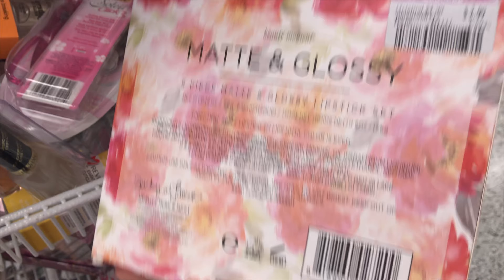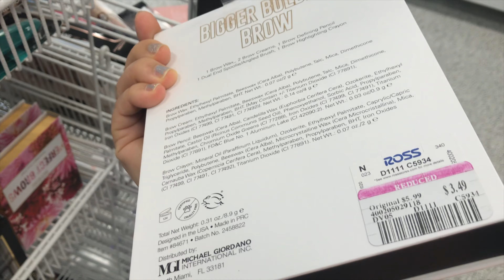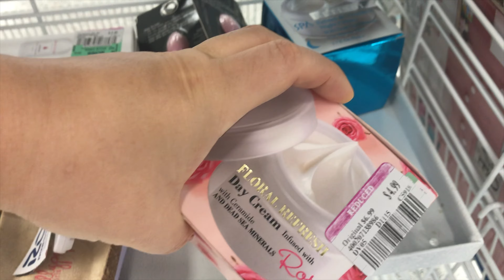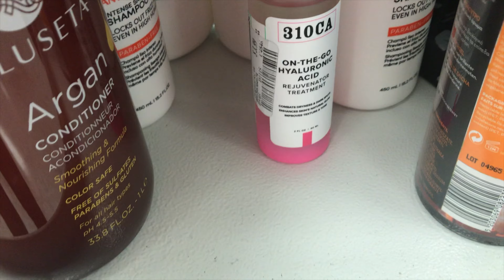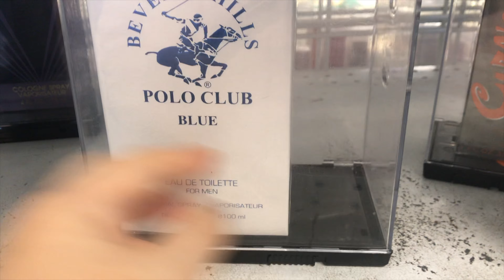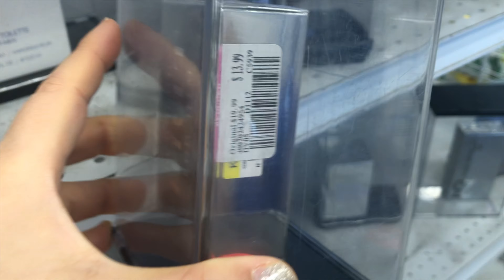Ross Haul Shop With Me Ross Dress For Less Reopening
This video about Ross reopening and ross haul.